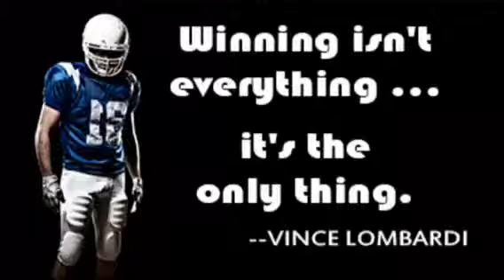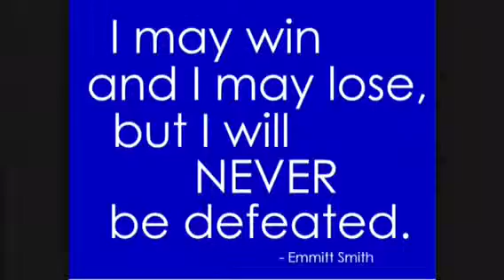Rutherford Rams JV